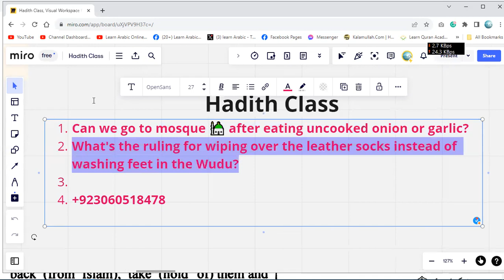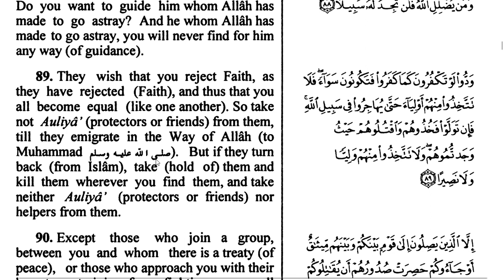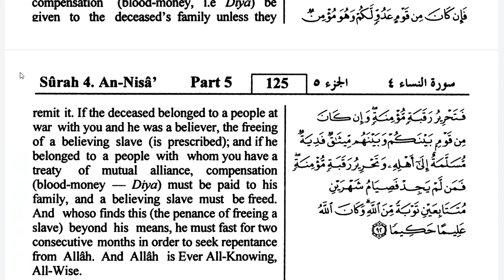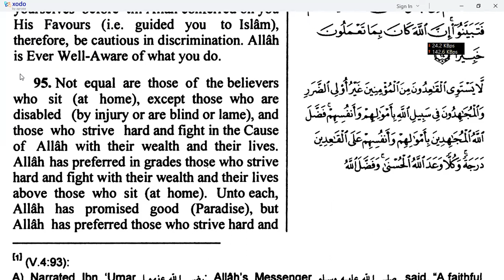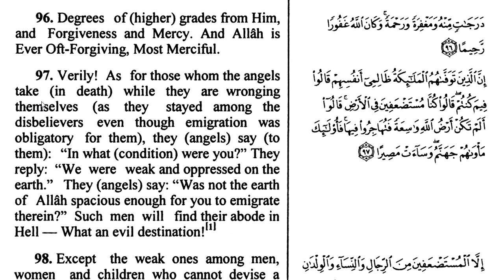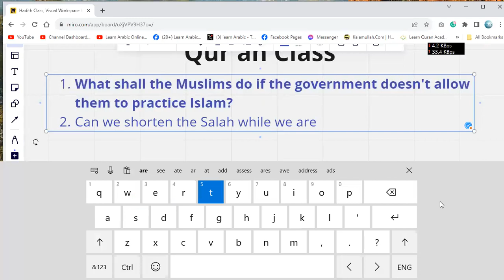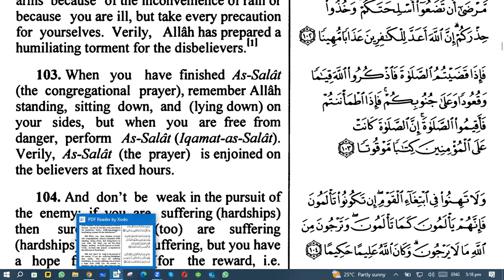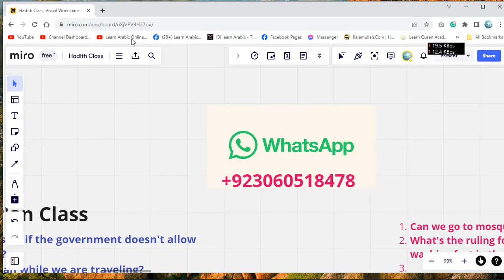Quran Class | What shall the Muslims do if the government doesn't allow them to practice Islam?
What shall the Muslims do if the government doesn't allow them to practice Islam?
Can we shorten the Salah while we are traveling?
What shall we do while sitting, standing, lying, cooking, etc.?